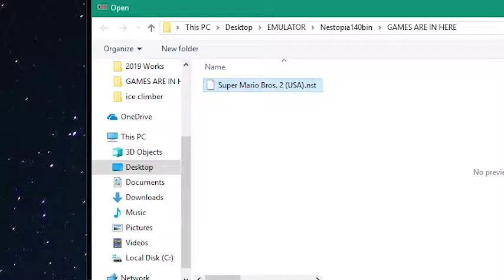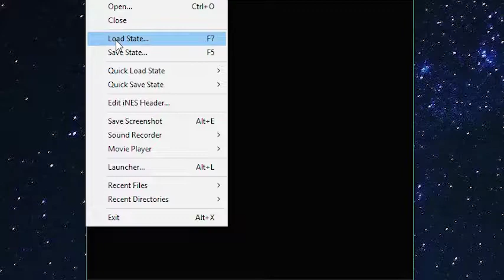SOLO MODE | Super Mario Bros 2 - EP 3 - FINAL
All sanity and hope is gone.